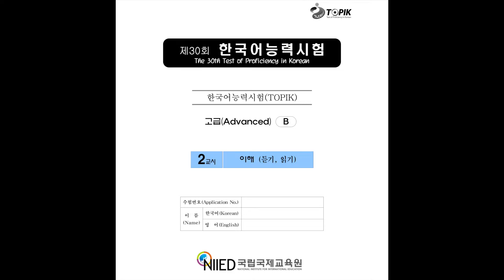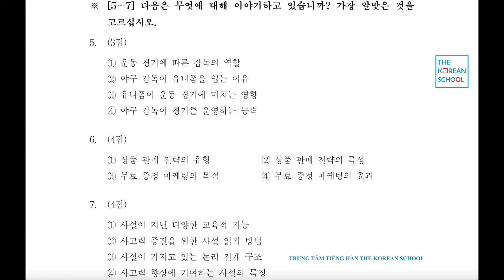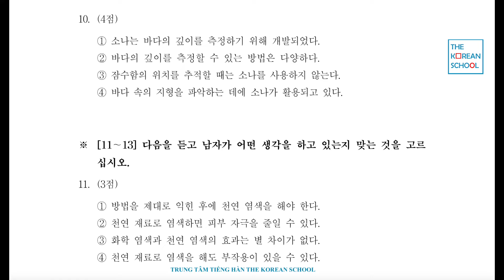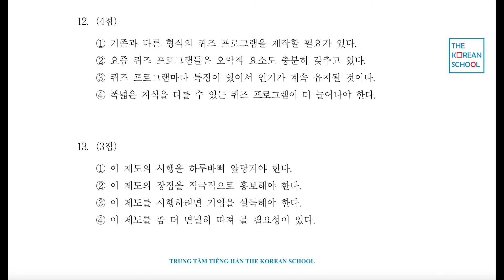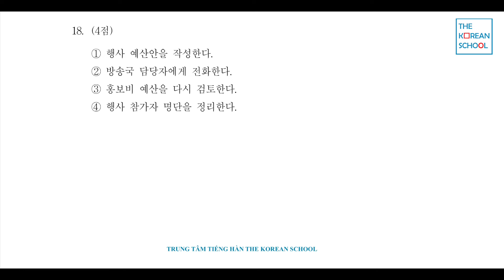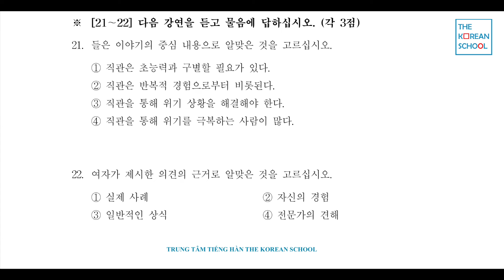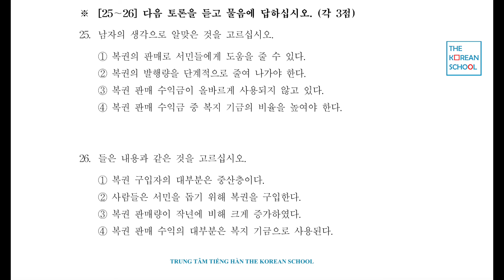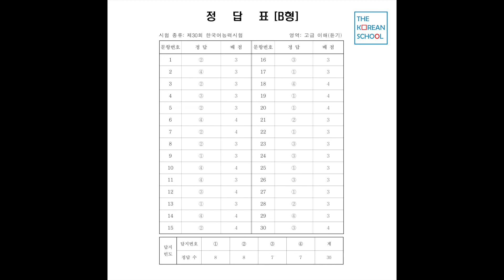NGHE TOPIK CAO CẤP 30 - 한국어능력시험 고급 듣기 30회 (CÓ ĐÁP ÁN)